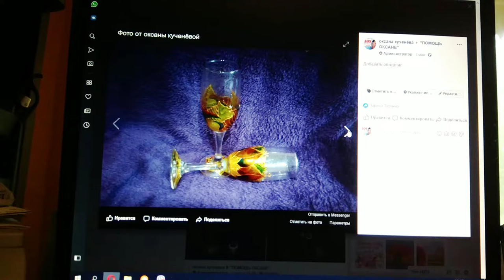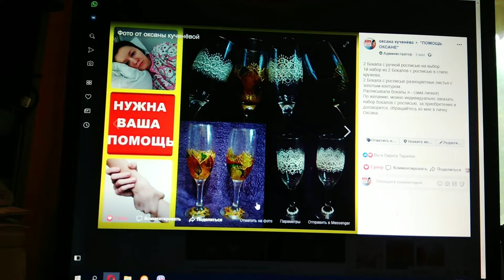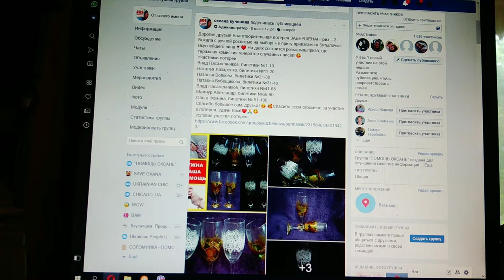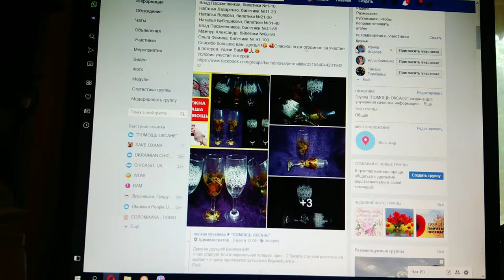Разыгрываем приз - Бокалы с росписью + вино! отправляем приз победителю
Так же вы можете посмотреть другие видео с другими работами, картинами и поделками в моих плейлистах, ссылки ниже
ПЛЕЙЛЕСТЫ:
DIY, handmade, картины, украшения из проволоки и бисера -

Вы можете помочь мне:
Реквизиты для помощи:
Для всех стран:
плейлист ДНЕВНИК: ЛЕЧЕНИЕ ИЛИ МУЧЕНИЕ! Как жить и что делать, когда поставили неизлечимый диагноз!